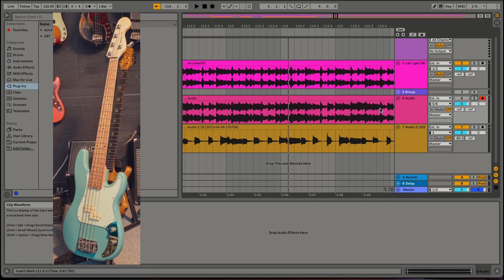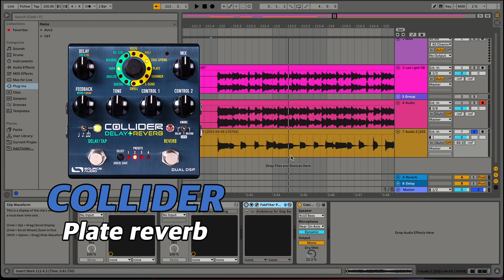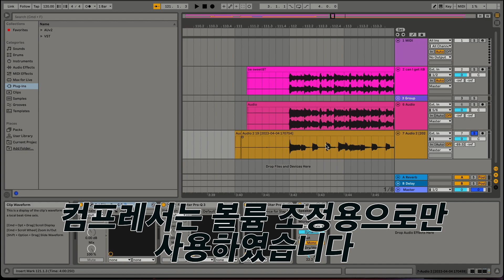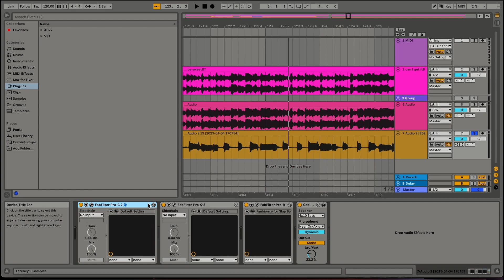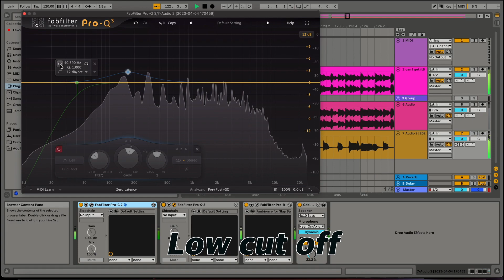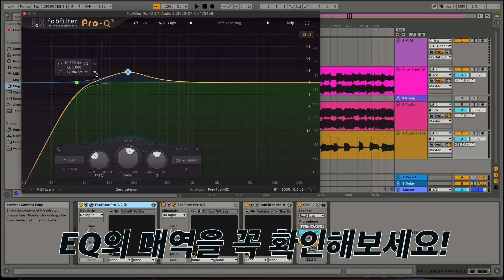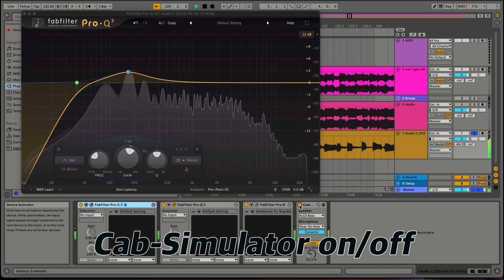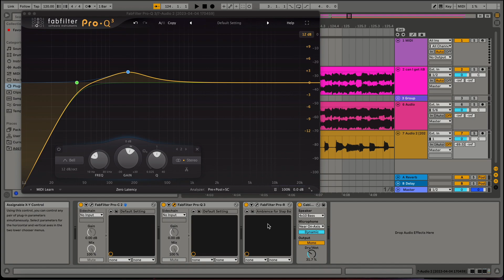나도 녹음하면서 갭차이를 느낍니다...LIVE vs REC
이번에 카피곡을 녹음하면서 리버브 양을 실수로 생각보다 적게 녹음하게 되었는데 ...내 생각에는 충분하다 생각한게 왜 안맞았을까요.

00:03 인트로
01:55 프로세스 설명
09:12 결론